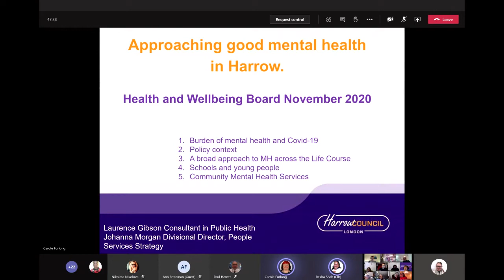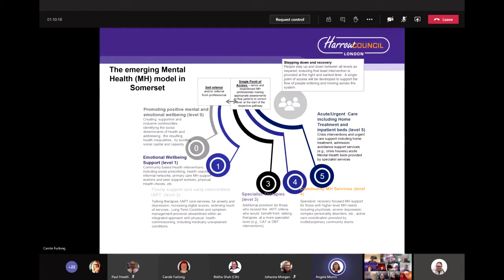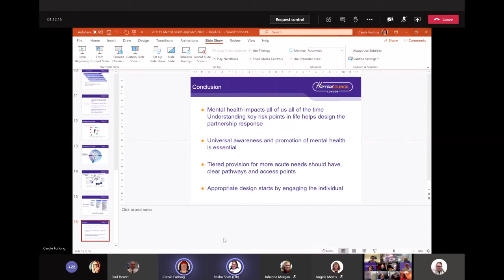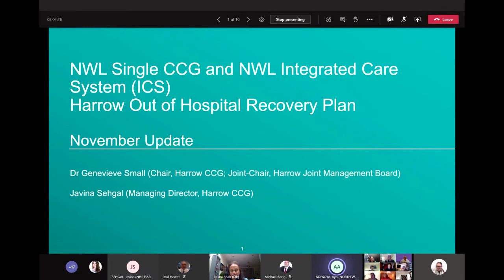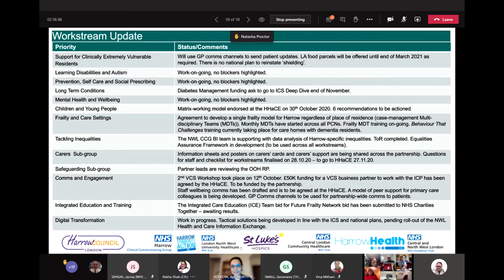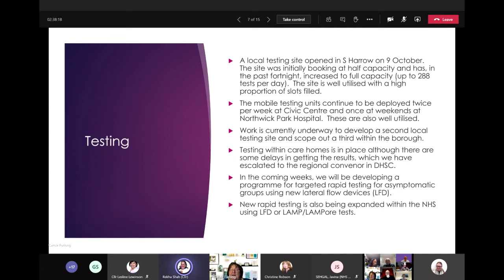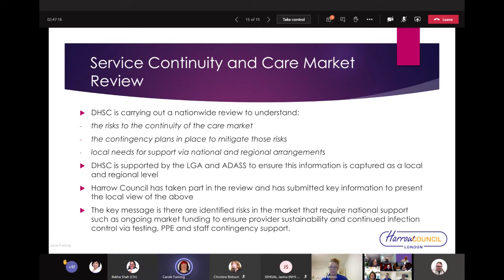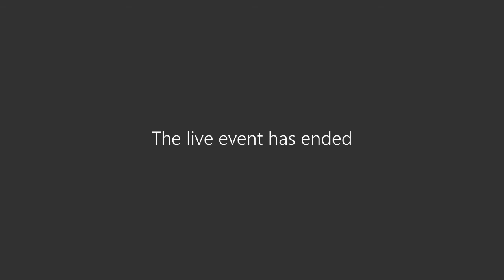Health and Social Care Scrutiny - 19 November 2020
Health and Social Care Scrutiny held by Harrow Council please